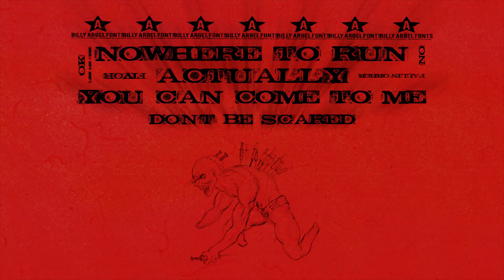500.004 FULL ALBUM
LOCALHOE

00:00 COME TO ME (PROD. NEXX)
02:53 RECKLESS (PROD. $TRANDED & 5.10)
04:24 ATTENTION (PROD. TRIPLESIXDELETE)
05:46 DON'T BOTHER ME (PROD. KISSTHEMXXN)
07:22 STRESSED OUT (PROD. ALETHEO)
09:23 STREET WALK (PROD. ALETHEO & STICHFACE)
11:54 CRACKHEAD (PROD. TRIPLESIXDELETE)
13:21 BOUNTY (PROD. ALETHEO)
14:56 LIE (PROD. NEXX X TRIPLESIXDELETE)
16:48 SWINE (PROD. DJ YUNG VAMP)